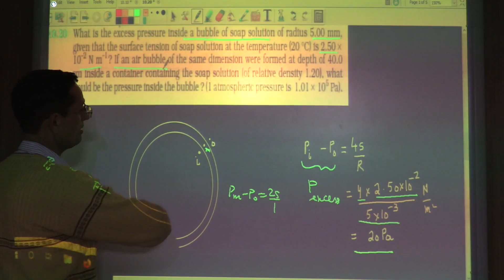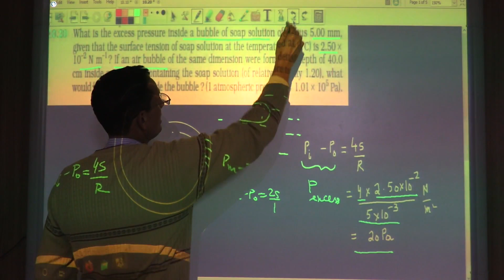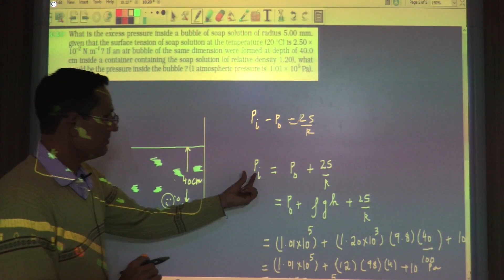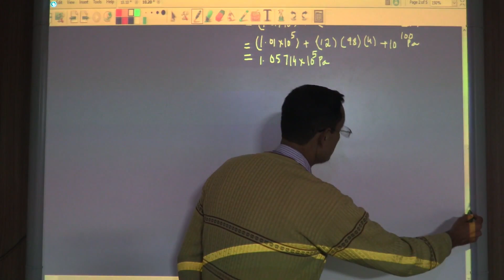CLASS 11 PHYSICS NCERT CHAPTER 10 10.20 SOLUTION NPYS11